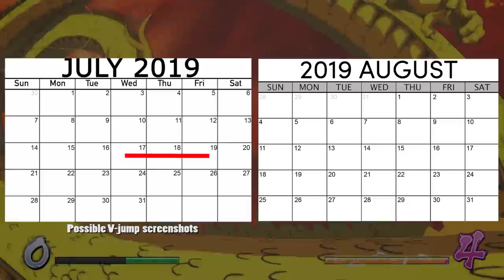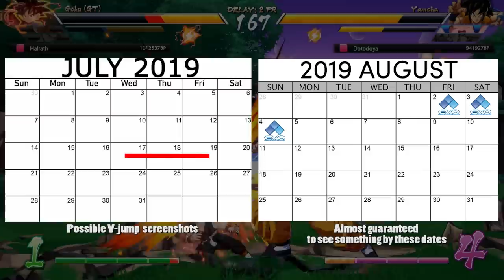Where Is The Janemba NEWS? | Dragonball FighterZ DLC Discussion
Dragonball FighterZ DLC Has been feeling really slow lately as its been almost two months with no mention or news about the next season 2 dlc character, Janemba. This video attempts to break down some dates that we can expect to see something mentioned for janemba as well as the final two characters Gogeta Blue, and Broly.

Dragonball FighterZ DLC News and coverage!